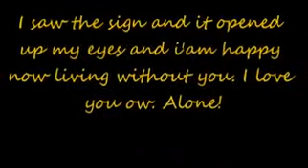Pitch Perfect The Sign Lyrics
Lyrics for The Sign / Eternal Flame / Turn the Beat Around enjoy :)

Pitch Perfect - The Sign/ Eternal Flame/ Turn The Beat Around (Lyrics) 1080pHD.

Pitch Perfect - The Sign (Lyrics) 1080pHD.

Pitch Perfect - The Sign (First Performance) Lyrics 1080pHD.